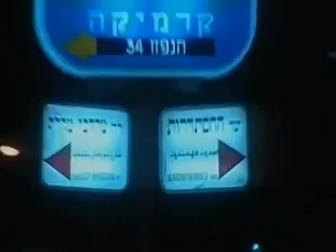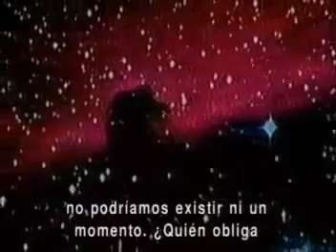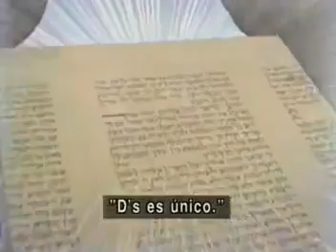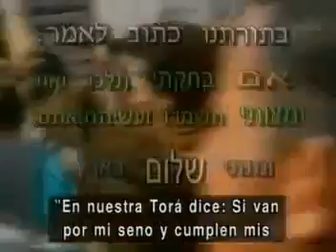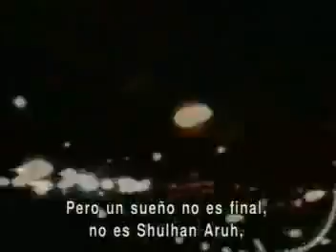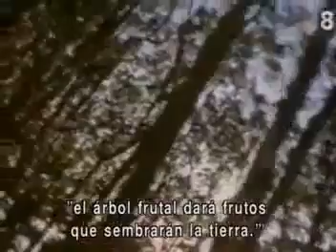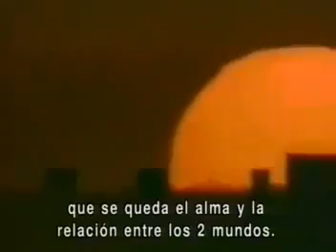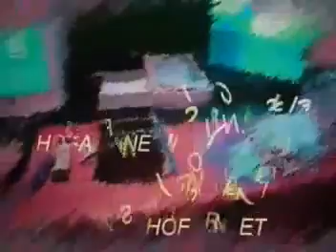💥 Las Diez Plagas en la Biblia ¿Mito o realidad? Rabino Yitzhak Amnón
Las 10 plagas de Egipto: te contamos lo más importante a saber sobre uno de los hechos bíblicos más importantes y conocidos. Las Diez Plagas son probablemente la faceta más reconocible del Éxodo. ¿Por qué hubo plagas? El entendimiento simple es que fueron necesarias para convencer a los egipcios de liberar a los judíos. Sin embargo, si ese era el único propósito, entonces con una sola gran calamidad hubiera alcanzado. Por lo tanto, obviamente tiene que haber una lección que aprender de la progresión de las plagas. Y esta lección tiene un mensaje doble, tanto para los egipcios como para los judíos en su calidad de observadores.

En un mundo idólatra, cada fuerza de la naturaleza tiene su propio dios, y cada dios es una fuerza independiente y diferente. Los dioses discuten y luchan, y el hombre queda abandonado a merced de los caprichos y celos de estos ruines personajes. Por lo tanto, no hay un sentido de justicia o piedad, pues cada dios tiene su propia agenda. La idea de un Dios único que controla todas las fuerzas de la naturaleza al mismo tiempo el cual se relaciona con el hombre en un balance de justicia y misericordia no era muy popular en la sociedad egipcia.

Por lo tanto, las diez plagas no sólo tuvieron la función de castigar a los egipcios, sino también de clarificarle al mundo en general —y al pueblo judío en particular— la conexión que hay entre Dios y Su mundo. De hecho, este sigue siendo nuestro desafío en la actualidad: usar la manifestación de la mano de Dios a través de la historia y la naturaleza para quitar las capas de ocultamiento y aumentar la consciencia de Dios.